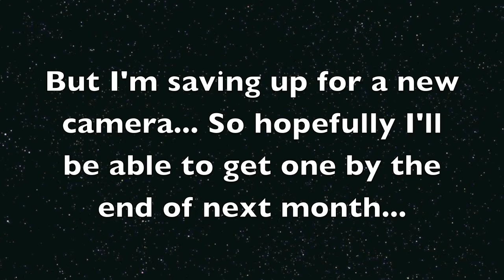Please Watch!!! Update on whats going on!!!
Hey Guys!!! Hope you guys can understand!! Love ya all!! :)